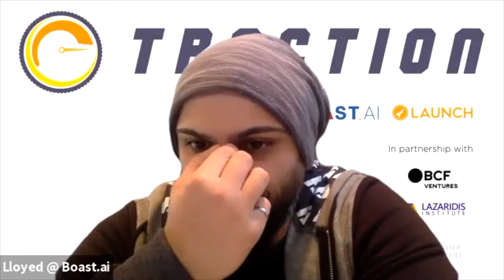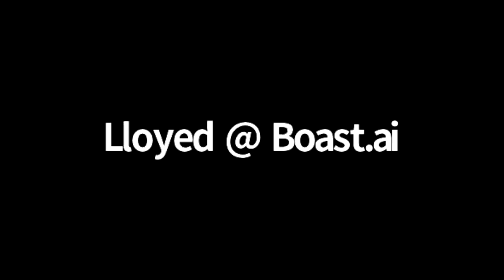Startup Handbook: From Post-Seed to Pre-Series B - Angela Tran, Version One VC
Over the past ten years, Version One Ventures have invested in and worked with close to 100 startups. Along the way, they've seen teams, ideas, and practices work spectacularly well, but others that fizzled out.

in this session, Angela Tran, General Partner at Version One Ventures, shares best practices to help you navigate the journey from product-market fit through hypergrowth.

Specifically, Angela will go over:

- Building your team (hiring, culture, compensation)
- Growing your organization (levelling up, running)
- Managing your investor base (fundraising, investor communication, advisors)